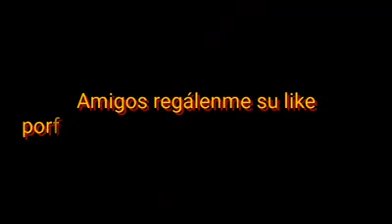Mi primer video/ 14 de febrero.